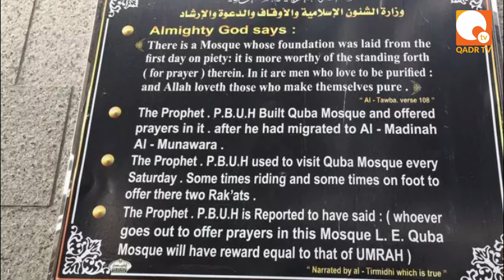মসজিদে কুবা | Masjid e Kuba | ইসলামের গৌরবগাঁথা| Qadr TV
ইসলামের ঐতিহাসিক নিদর্শন নিয়ে কদর টিভির ধারাবাহিক তথ্যচিত্র 'ইসলামের গৌরবগাঁথা'।

মদিনায় হজরত রাসুল (সা.) এর স্মৃতিবিজড়িত ঐতিহাসিক নিদর্শনগুলোর মধ্যে অন্যতম প্রাচীন নিদর্শন  'জান্নাতুল বাকী' কবরস্থান। এই ঐতিহাসিক কবরস্থানটি জান্নাতুল বাকী নামে সর্বাধিক পরিচিত হলেও, হযরত রাসুল (সা.) এর সময়ে এই কবরস্থানটিকে ' বাকিউল গারকাদ' বলা হতো। এটি মসজিদে নববীর দক্ষিণ পূর্ব দিকে অবস্থিত। পূর্বে এখানকার সমাধিগুলোর উপর স্থাপনা ছিল। সৌদ বংশ ক্ষমতায় এসে স্থাপনাগুলো ধ্বংস করে দেয়। ইমাম মালিক (রহ.)-এর কথামতে জান্নাতুল বাকিতে নবী পরিবারের সম্মানিত সদস্যসহ অন্তত দশ হাজার সাহাবার সমাধি রয়েছে। ৬২২ খৃস্টাব্দে হজরত রাসুল(সা.) এর মক্কা থেকে মদিনায় হিজরত পরবর্তী সময়ে এই কবরস্থানটি প্রতিষ্ঠিত হয়।

Directed by: Md. Aminul Islam

Co-director: Takie Jubayer and Md. Shamimul Haque

Director of Photography: Md. Sarwar Mahmud Pipas

Photography Team:
Md Shahjalal Bepary
Md Ruhul Amin
Md Lutfar Rahman
Md Kazi Alauddin
Md Sohag

Editor: Md. Ruhil Amin, Shahin & AR Tutul

Script: Ahmed Sabbir

Narration: Md Rafiqul Islam Khan (Ponir)
The video content has been made available for informational and educational purposes only.
বিশেষ সতর্কীকরণ : এই চ্যানেলের (Qadr TV) কোন ভিডিও অনুমতি ছাড়া অন্য কোন চ্যানেলে আপলোড করা কপিরাইট আইনের লঙ্ঘন ।
** ANTI-PIRACY WARNING **
This content is Copyright to the "Qadr TV" YouTube Channel.